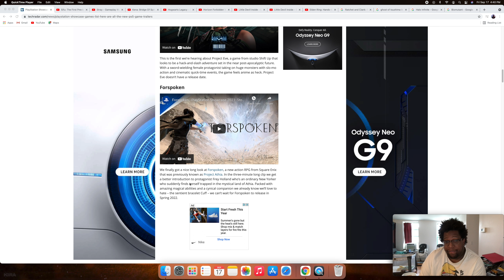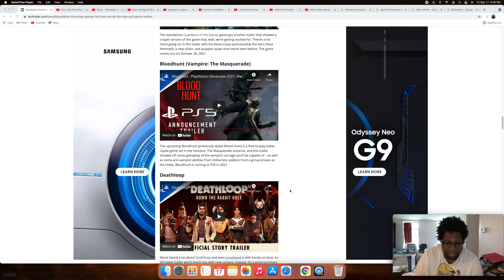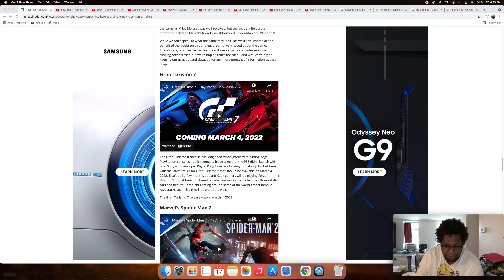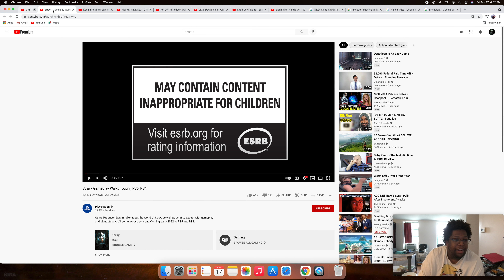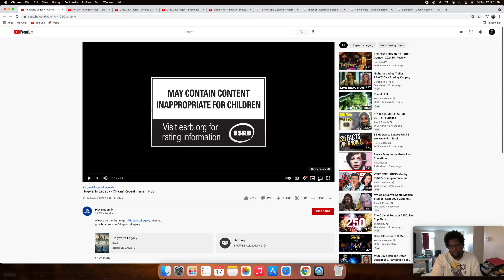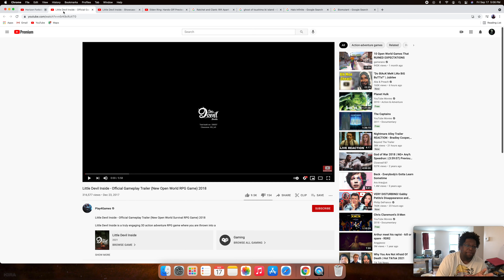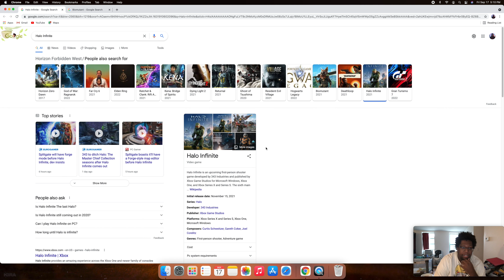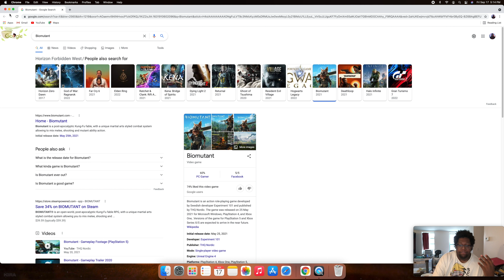Most Anticipated Games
Here you'll get my reactions to my most anticipated games coming 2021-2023.